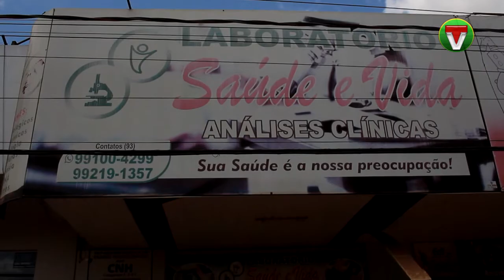Outubro Rosa combate ao câncer de mama e de colo de útero